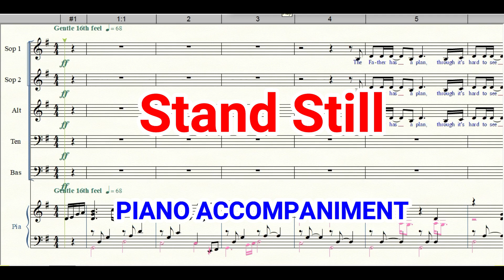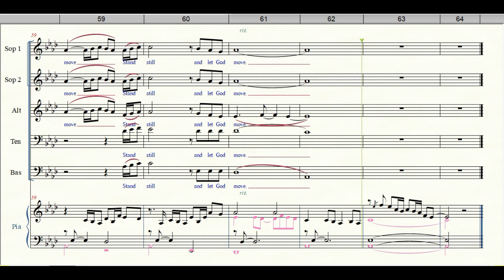Stand Still Piano Accompaniment